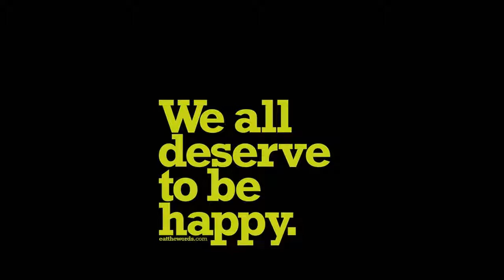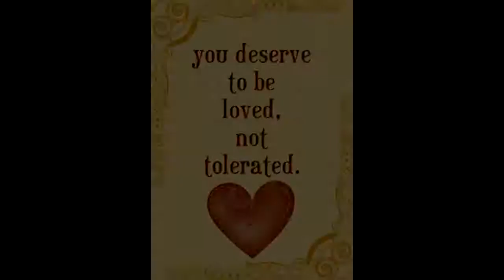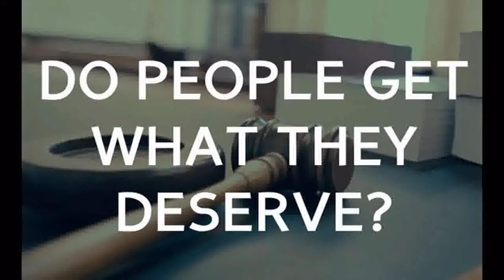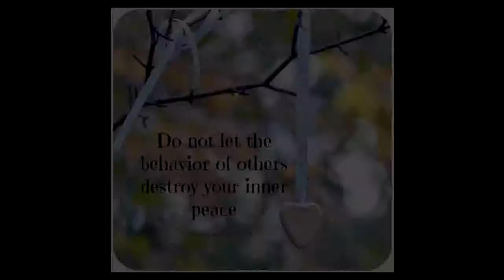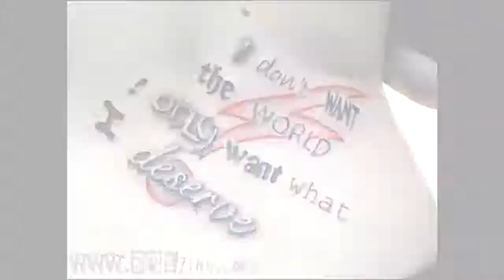we all get what we deserve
What ever we do in the name of love , there is justice in the end .